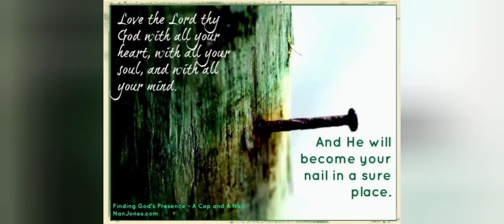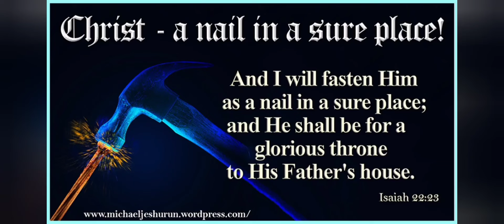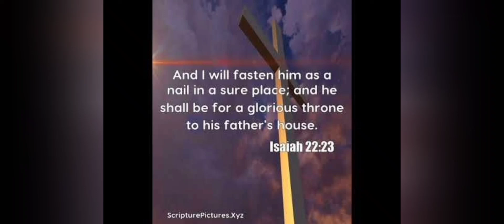14/2/2022 Today God's Promise